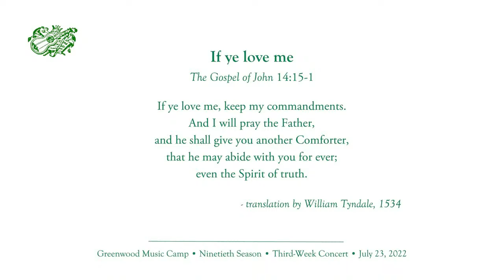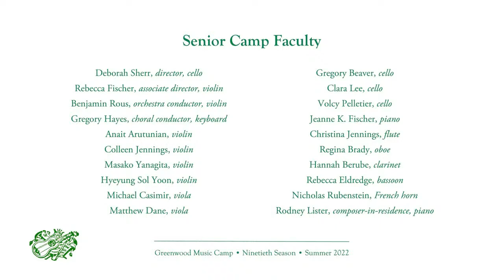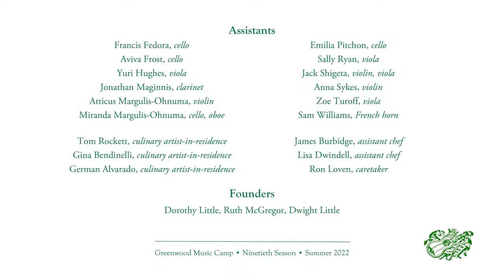2022 Senior Camp • Week Three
Cummington, Massachusetts • The New Barn
4:51 Welcome from Deb Sherr
7:08 Atticus Margulis-Ohnuma • “Fields” (2022)
          Rose Lischner, bassoon; Maria Jojatu, violin; Ana Cardona, viola; Maggie Slap, cello

14:10 Ludwig van Beethoven • Symphony No. 7 in A Major (1812): III. Presto – Assai meno presto
          Greenwood Orchestra conducted by Benjamin Rous

29:21 Charles Ives • String Quartet No. 1 in C Major “From the Salvation Army” (1900): II. Allegro
          Aidan Scheuer, Christina Monroe, Zoe Turoff, Gui Vignon-Villani
37:28 Wolfgang Amadeus Mozart • String Quartet in C Major, K. 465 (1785): II. Andante cantabile
          Anna Sykes, Gabriel Hawkins, Levi Gibson, Mason Cianfrani-Shin
46:30 Dmitri Shostakovich • String Quartet No. 3, Op. 73 (1946): III. Allegro non troppo
          Atticus Margulis-Ohnuma, John Kramer, Zoe Slap, Bryan Da Costa
53:05 Gabriel Fauré • Piano Quartet in C minor, Op. 15 (1883): III. Adagio
          Sadie Pine, Willa Hudson, Autumn Rinaldi, Erica Clarke
1:02:05 Sergei Prokofiev • String Quartet No. 1, Op. 50 (1931): I. Allegro
          Noa Suk, Jacob Lewis, Sally Ryan, Eliot Flowers
1:12:51 Rodney Lister • “Detour” (2008) — Ilaria Hawley [fl], Madeleine Kropp [ob], Nico Vidali [cl],
          Pip Ryan [bn], Agastya Batchu [hn], Barron Clancy, Eileen Maloney Cunningham [vns],
          Yuri Hughes [va], Margot Pantoga [vc],  Ben Wolfson [pf]; Aidan Scheuer, conducting
1:23:05 Ludwig van Beethoven •  String Quartet in F Major, Op. 18, No. 1 (1799): II. Adagio
          affettuoso ed appassionato — Amica Lansigan, Sadie Young, Ana Cardona, Josef Bell
1:34:23 Maurice Ravel • String Quartet in F Major (1903): II. Assez vif – très rythmé
          Zoe Nguyen, Ellie Sun, Yoonsa Lee, Emilia Pitchon
1:42:45 George Walker • String Quartet No. 1 (1946): II. Molto adagio
          Samantha Kramer, Kaela Glaser, Jesse Schopflocher, Alma Wosner
Paul Hindemith • String Quartet, Op. 22 (1921)
1:49:09 I. Fugato. Sehr langsame Viertel
1:53:27 II. Schnelle Achtel. Sehr energisch
          Josephine Buruma, Kai Waynen, Andrew Jensen, Maggie Slap

2:04:42 Thomas Tallis • “If ye love me” (1565), text from John 14:15-17, Tyndale translation
          Greenwood Chorus conducted by Gregory Hayes
2:08:18 Stephen Sondheim • “Into the Woods” (1987), choral highlights arr. Mark Brymer
          Greenwood Chorus conducted by Gregory Hayes; Ben Wolfson, piano

2:17:35 Valerie Coleman • “Rubisphere No. 3: Revival” (2015)
          Lia Suk [fl], Jonathan Maginnis [cl], Rose Lischner [bn]
2:25:18 Johannes Brahms • Piano Quintet in F minor, Op. 34 (1864): II. Andante, un poco adagio
          Barron Clancy, Eileen Maloney Cunningham, Yuri Hughes, Margot Pantoga,  Ben Wolfson
Ronit Kirchman • “A Greenwood Quartet” (2022)
2:36:27 I. “Big Field Sunrise”
2:42:37 II. “Adolescence
2:46:44 III. “Barn Dance”
          Morgan Alverson, Sofia Velinzon, Jack Shigeta, Mateo Vidali
2:53:38 George Enescu • Decet for Winds in D Major, Op. 14 (1906): I. Doucement mouvementé
          Ilaria Hawley, Lia Suk [fls], Madeleine Kropp, Miranda Margulis-Ohnuma [obs],
          Nico Vidali, Jonathan Maginnis [cls], Pip Ryan, Rose Lischner [bns], Sam Williams,
          Agastya Batchu [hns]
3:05:11 Béla Bartók • String Quartet No. 4 (1928): III. Non troppo lento
          Maggie Holyoke, Logan Lee, Madiba Johnson, Lila Holyoke
3:13:47 Johannes Brahms • Clarinet Trio in A minor, Op. 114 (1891): I. Allegro
          Irene Son [cl], Ari Freed [vc], Harrison Benford [pf]
3:23:58 Edvard Grieg • String Quartet in G minor, Op. 27 (1878): I. Un poco andante – Allegro molto
          Maria Jojatu, Natasha Wipfler-Kim, Eli Mamuya, Maurice Neuman
3:38:54 Jessie Montgomery • “Strum”: Music for Strings (2006, rev. 2012)
          Noah Berz, Eva Crichton, Jackson Hill, Francis Fedora

SENIOR CAMP FACULTY:
          Deborah Sherr, director, cello
          Rebecca Fischer, associate director, violin
          Benjamin Rous, orchestra conductor, violin
          Gregory Hayes, choral conductor, keyboard
          Anait Arutunian, Colleen Jennings, Masako Yanagita, Hyeyung Sol Yoon, violin
          Michael Casimir, Matthew Dane, viola
          Gregory Beaver, Clara Lee Rous, Volcy Pelletier, cello
          Jeanne K. Fischer, piano
          Christina Jennings, flute
          Regina Brady, oboe
          Hannah Berube, clarinet
          Rebecca Eldredge, bassoon
          Nicholas Rubenstein, French horn
          Rodney Lister, composer-in-residence, piano

ASSISTANTS: Francis Fedora, Aviva Frost, Yuri Hughes, Jonathan Maginnis,
          Atticus Margulis-Ohnuma, Miranda Margulis-Ohnuma, Emilia Pitchon,
          Sally Ryan, Jack Shigeta, Anna Sykes, Zoe Turoff, Sam Williams

CULINARY ARTISTS-IN-RESIDENCE: Tom Rockett, Gina Bendinelli and German Alvarado
          James Burbidge and Lisa Dwindell, assistant chefs

CARETAKER: Ron Loven

FOUNDERS: Dorothy Little, Ruth McGregor, Dwight Little